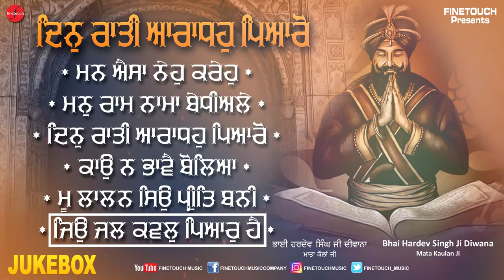Din Raati Aaradho Pyaro : JukeBox | Bhai Hardev Singh Ji Diwana | New Shabad Gurbani 2022 | Kirtan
Mann Aisa Neho Kareho - 00:00
Mann Raam Naama Bediyale - 10:22
Din Raati Aaradho Pyaro - 18:44
Kaon Na Bhave Bolea - 28:52
Mu Lalan so Preet Bani - 38:09
Jio Jal Kaval Pyar Hai - 47:09

Album - Din Raati Aaradho Pyaro
Ragi - Bhai Hardev Singh Ji Diwana Mata Kaulan Ji Taksal Wale
ArtWork - Trendy Media
Producer - Rupinder Singh
Label - @FinetouchDhurKiBani